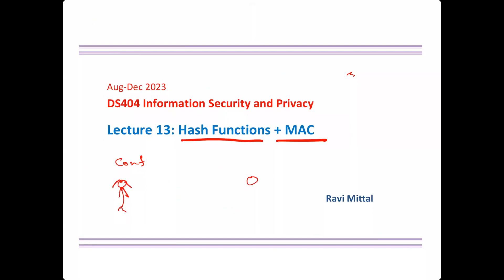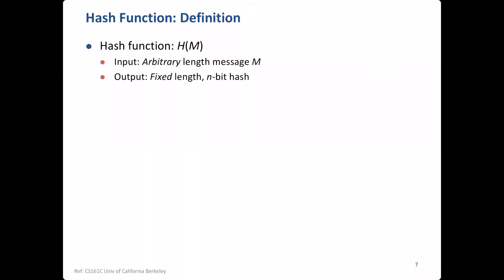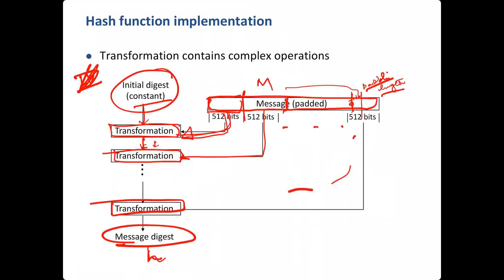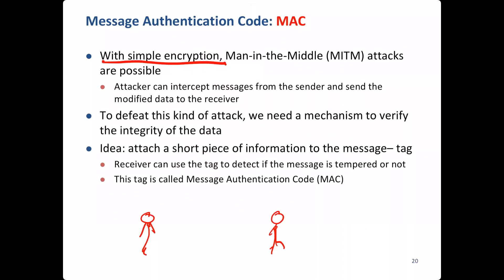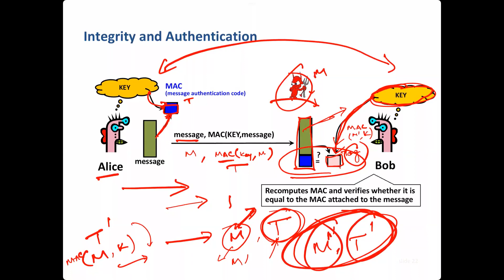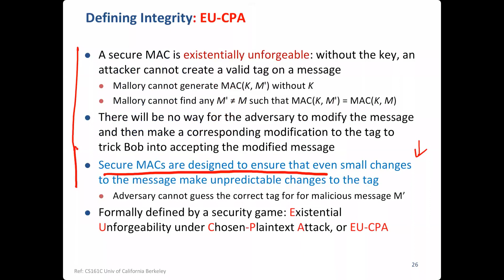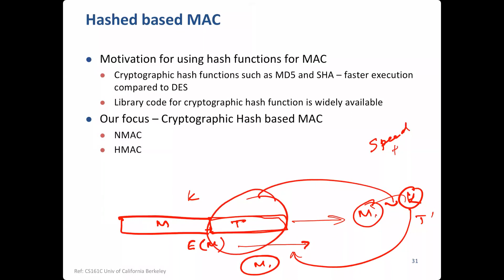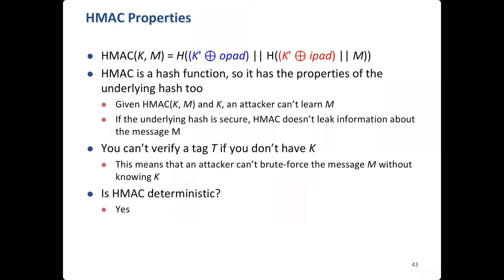Lecture 13 (DS404 Aug-Dec 2023) Cryptographic Hash Functions + MACs